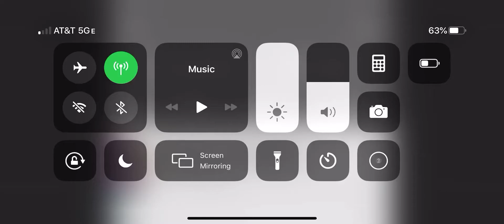THANK YOU!! 💖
I 💗💗💗💗💗💗💗💓💓💓💓💓💓💓💓💓💓💞💞💞💞💞💞💞💞💞💞💝💝💝💝💝💝💝💝💝💕💕💕💕💕💕💕💕💖💖💖💖💖💖💖💖💖💘💘💘💘💘💘💘💘💘💘💘💘💘💘💘 you guys!